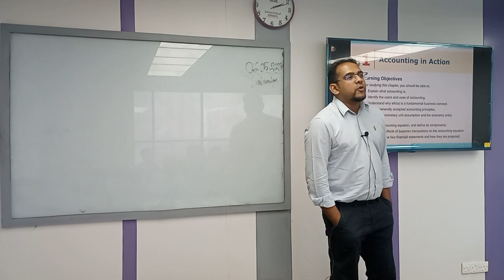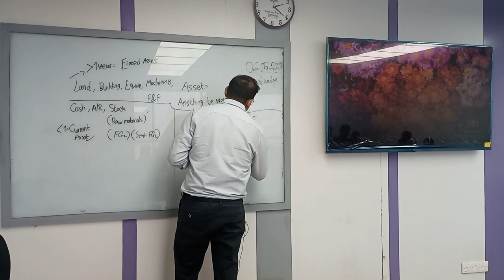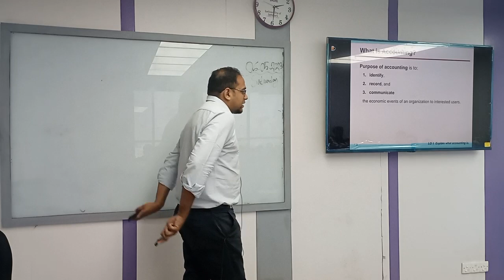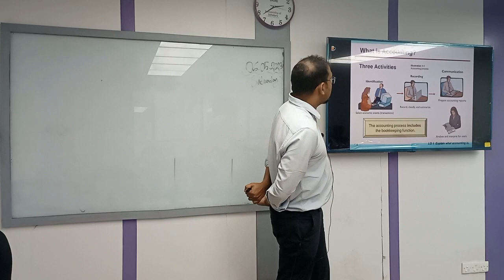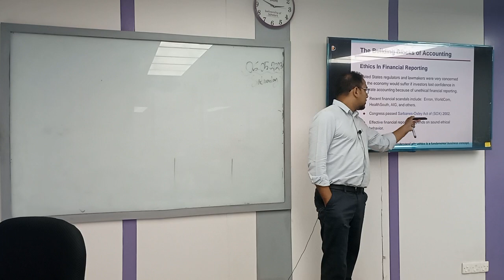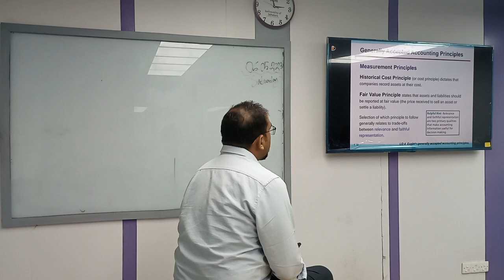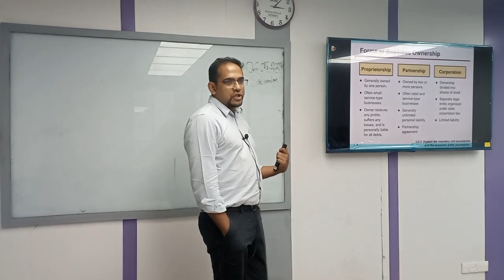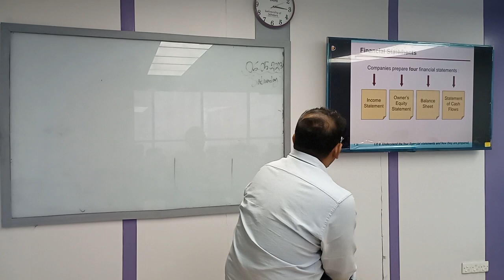Principles of Accounting|Lecture 1|BBA|Faham Ahmed Kalam|University of Scholars